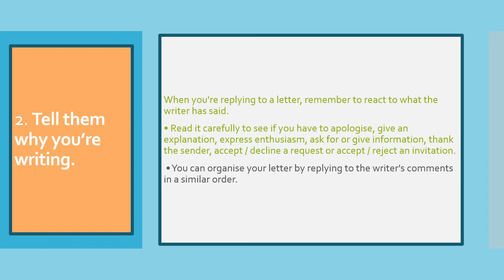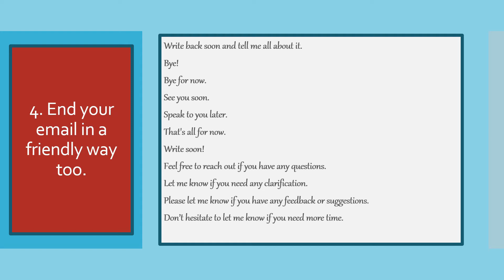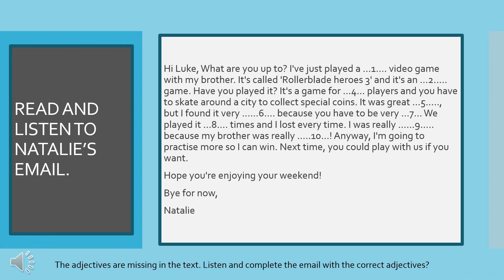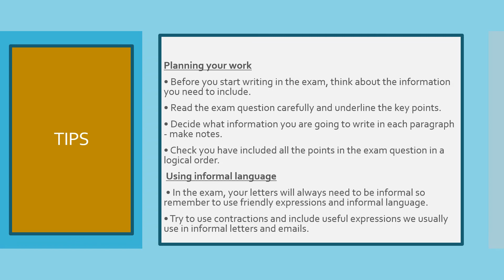PULSE 2 UNIT 8 WRITING AN EMAIL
A VIDEO FOR HOME BASED LEARNING